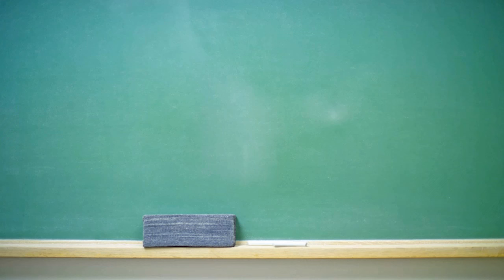Experts Divided Over Mysterious Big Black Cat Spotted In Mississippi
A Mississippi man was left scratching his head when he spotted what appears to be a massive black cat walking through a field and even experts can't agree on what he saw.

The strange encounter took place as David Sluder was pulling into a Wendy's restaurant in the city of Hernando and noticed something amiss in the distance.